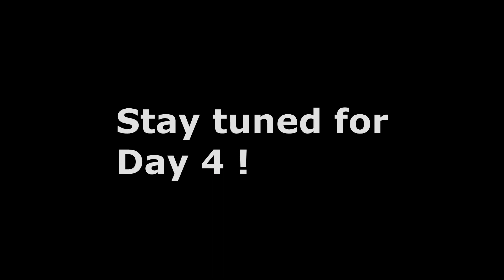Day 3 of a 7 Day Hard Dry Fast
On day 3 the real healing begins as autophagy is turned up in intensity.  The cells are getting the chemical signals to start repairing internal organelles and exocytosis is expelling waste into the extra cellular matrix surrounding cells where it is flushed into the lymphatic system and into the bowel. More importantly, by directing fat cell extraction for fuel you also release Muse AT stem cells into vascular system to begin the repair of the arterial walls of your circulatory system.  Your system-wide stem cell population wakes up and begins the process of regeneration preventing stem cell senescence and beginning a system-wide rebuilding of age damaged tissue.